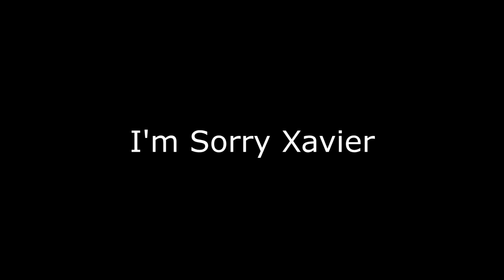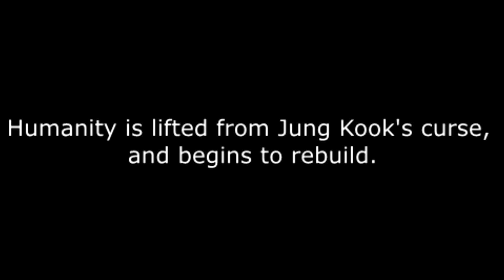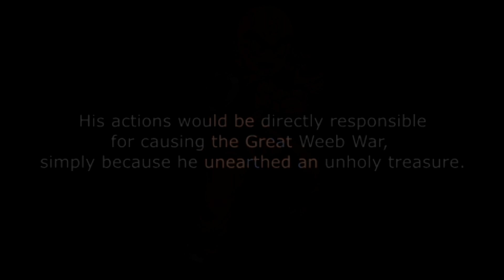Edreed's Conquest 3: The Great Cancelling